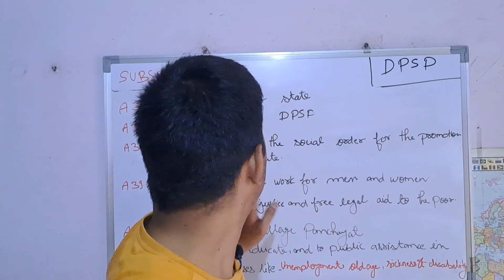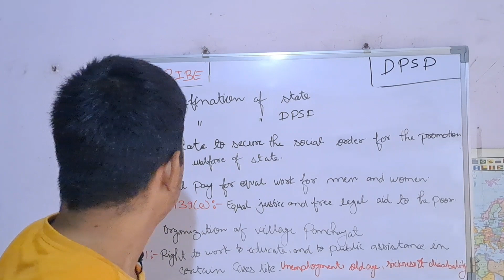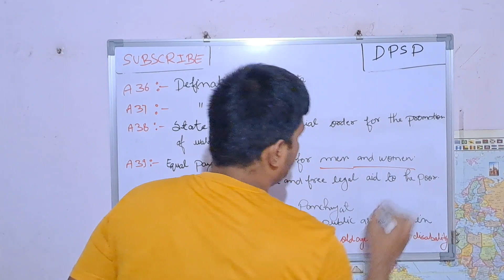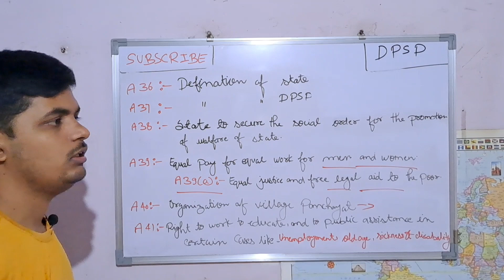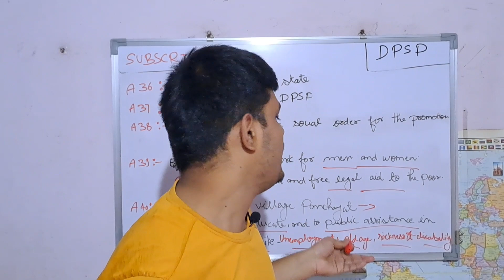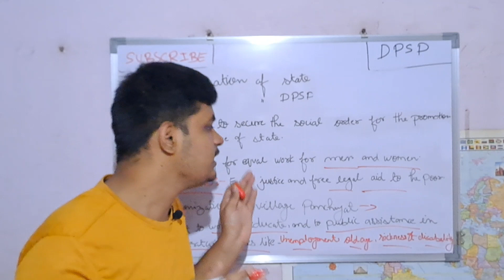(POLITY) Directive principles of state policy(DPSP) ( Article:-36-41)[Part-1] for competitive exam.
POLITY) Directive principles of state policy(DPSP) ( Article:-36-41)[Part-1] for CDS/NDA/CAPF/SSC/RRB/NTPC/MTS/UPSC/SPSC/and other competitive exam .
By- Adarsh Pandey

● In this video we can  discuss about the Article 36- 41 of DPSP.

$$ DIfference between DPSP and FRs. :-